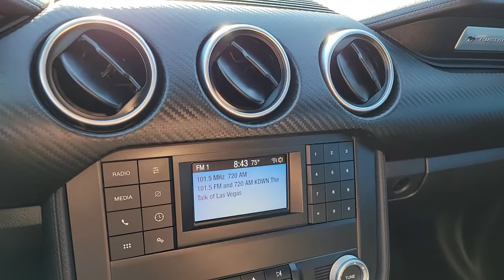Used 2019 Ford Mustang EcoBoost Las Vegas, Bullhead City, St. George, Havasu, Pahrump, NV 194011A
Shadow Black Used 2019 Ford Mustang EcoBoost available in Las Vegas, Nevada at Friendly Ford. Servicing the Bullhead City, St. George, Havasu, Pahrump, NV area.

Friendly Ford
660 N Decatur Blvd

CARFAX One-Owner. Clean CARFAX. Certified. Shadow Black EcoBoost RWDbrbrWelcome to Friendly Ford! Located in Las Vegas, NV, Friendly Ford is proud to be one of the premier dealerships in the area.brbrFord Gold Certified Details:brbr  * Roadside Assistancebr  * Limited Warranty: 12 Month/12,000 Mile (whichever comes first) after new car warranty expires or from certified purchase datebr  * 172 Point Inspectionbr  * Warranty Deductible: $100br  * and 22,000 FordPass Rewards Points to use toward first two maintenance visitsbr  * Vehicle Historybr  * Powertrain Limited Warranty: 84 Month/100,000 Mile (whichever comes first) from original in-service datebr  * Transferable WarrantybrbrAwards:br  * 2019 KBB.com 10 Coolest Cars Under $30,000